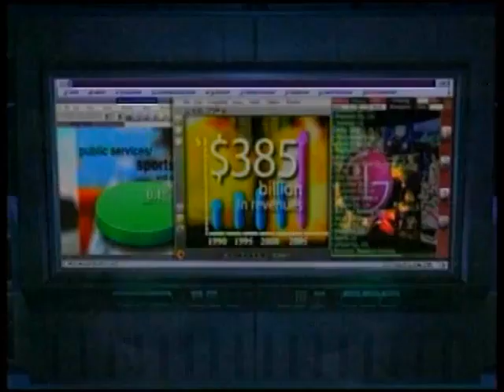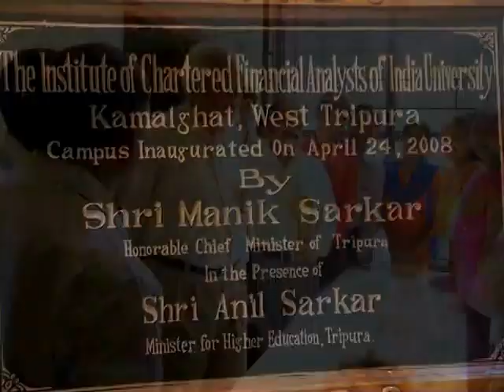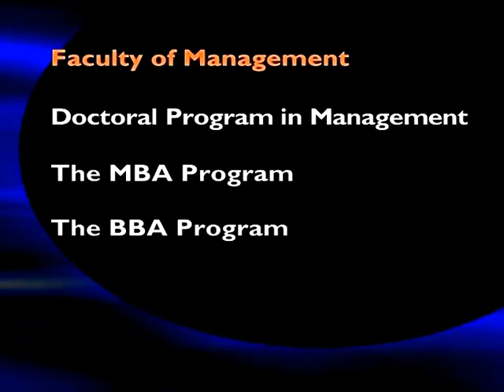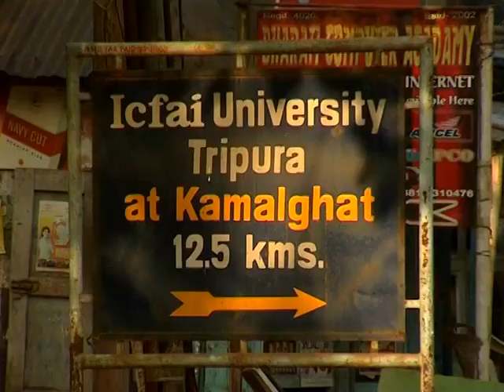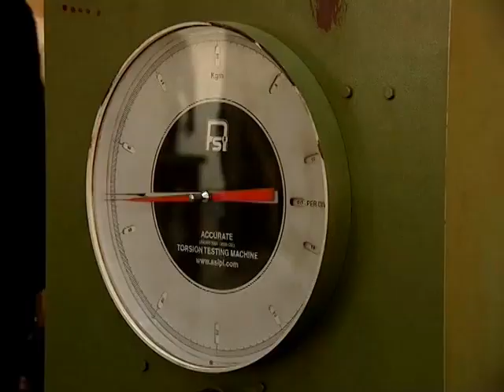ICFAI University Tripura Profile 2007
ICFAI University, Tripura is a nonprofit private university located at Agartala, Tripura, India. It was established in 2004 through an Act of State Legislature (Tripura Act 8 of 2004).